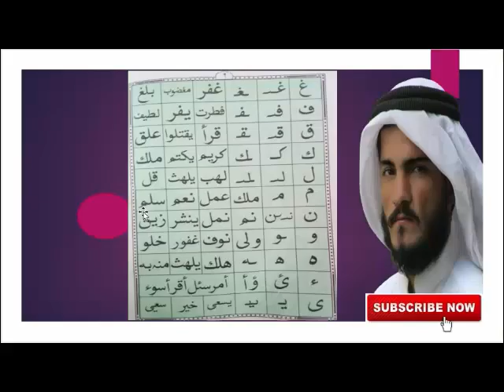How to learn Quran online easily for beginner in UrduHindi 2020.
Assama u Alikum .
In this video we will learn How to learn Quran online easily for beginner in UrduHindi 2020. How to learn Quran'' '' how Quran easily'' for beginners'' by heart'' Quranic Arabic'' quickly'' recitation'' in Urdu'' Hindi'' Online'' Online Free'' easy'' Fast and Easy'' Learning of step step'' We will also share Quran Islamic videos in future.

Noorani Qaida Lesson 1 Full In Urdu/Hindi: Noorani Qaida Lesson 1

The World No 1 Holy Quran Teaching Center."ZKR KHANZKR KHAN"

Cover topics.
1.how to learn quran easy way.2
how to learn quran in urdu.
3.how to learn quran with tajweed.4
how to learn quran easily.5
how to learn quran.6
7how to learn quran easily in bangla,learning of quran step by step.8
learning of quran with tajweed.
9learning of quran in urdu.
10quran tilawat.
11quran recitation really beautiful.12quran learning,quran learning for beginners.
13quran online learning,

                                                                                                                  How to learn Quran with tajweed. In this tutorial I gonna show you how to learn Quran with tajweed